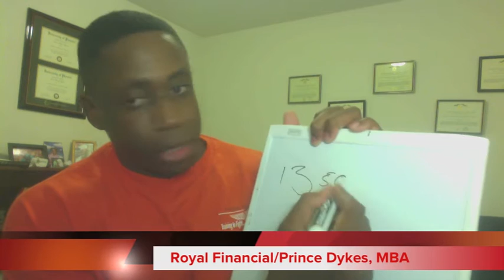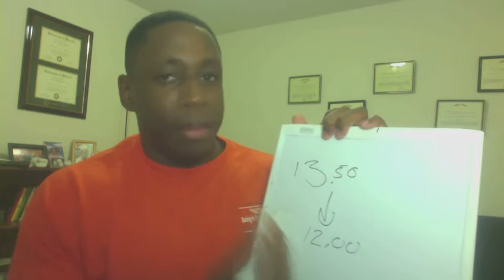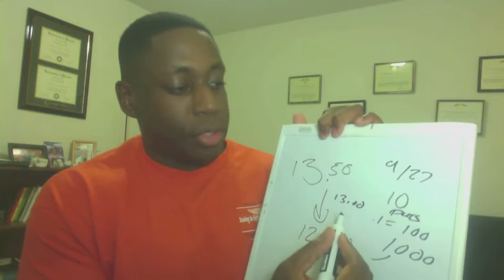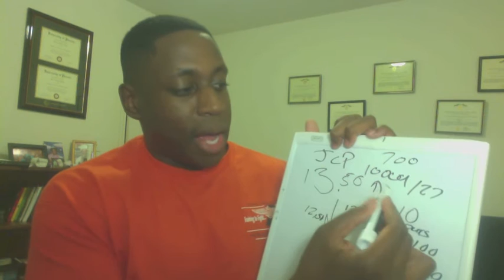How I made a 42% ROI (Return On Investment) in 3 days.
Detailed video of how I made a 42% ROI in 3 days by taking advantages of a opportunity in the market. No Sales, No Gimmicks, No strings.